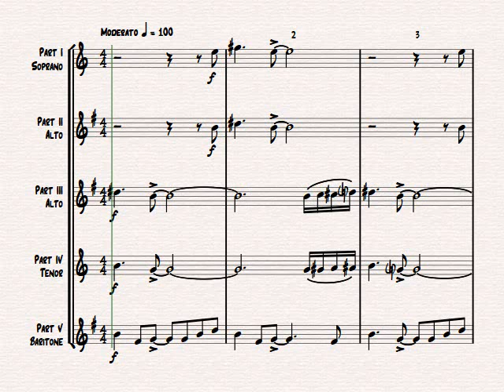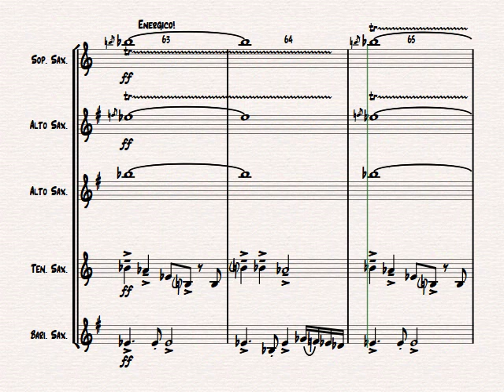Goldfinger - James Bond - Saxophone Quintet